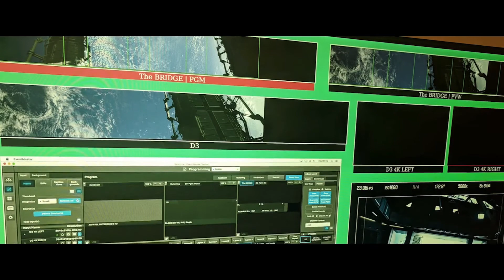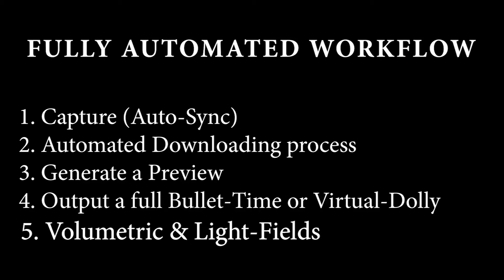Jim Chabin from The Advanced Imaging Society message for China chapter.